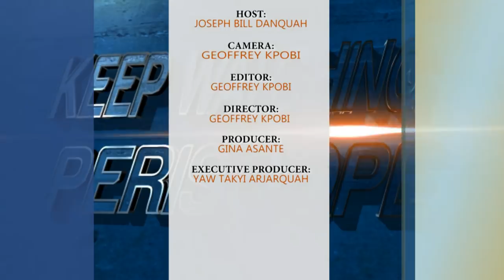APS. MARTIN SETH APPIAH ON PERISCOPE - PART1